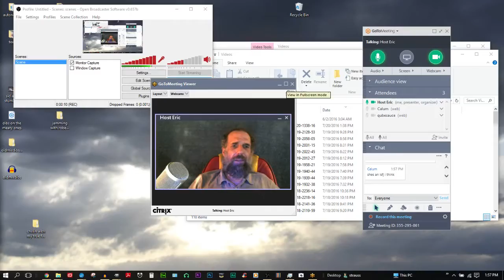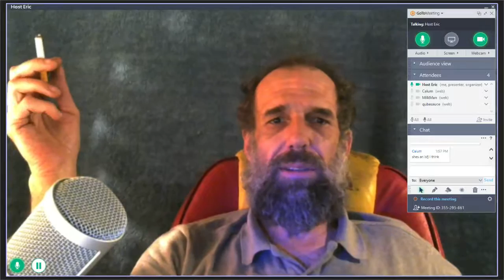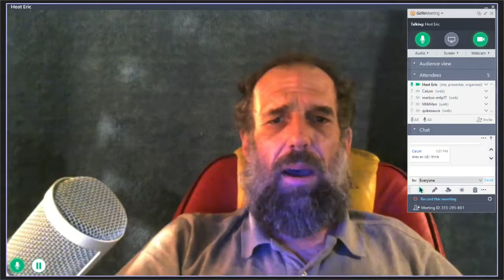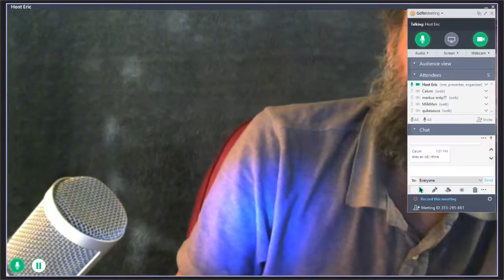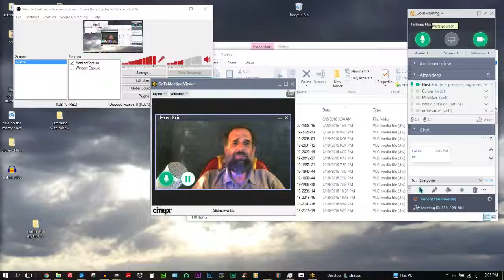The ISFJ: Awful Schedule Nazi or Dream Caregiver?